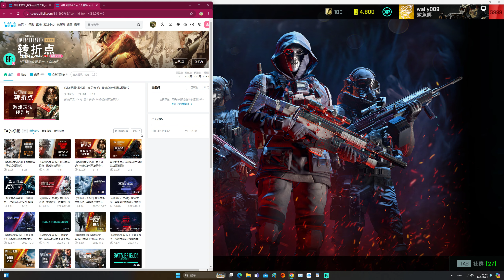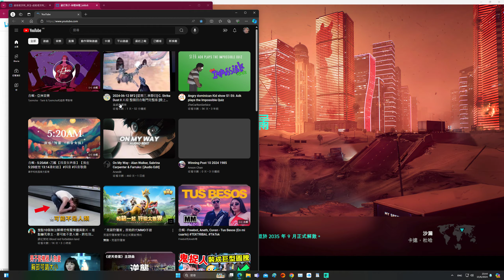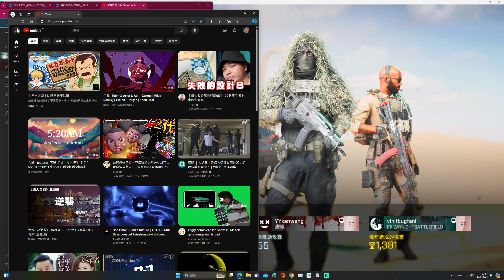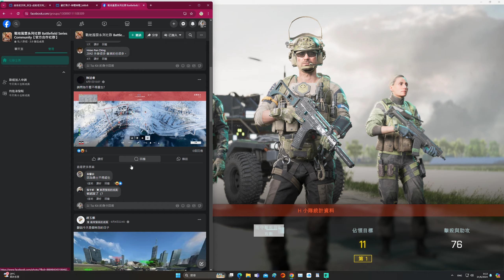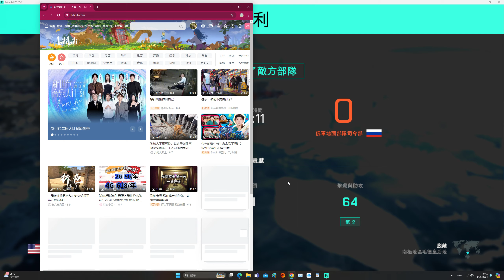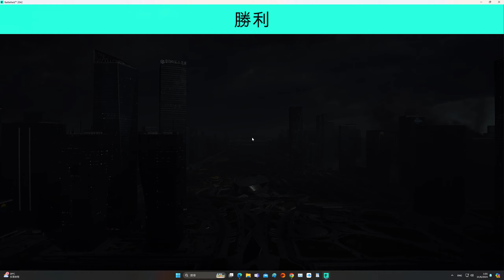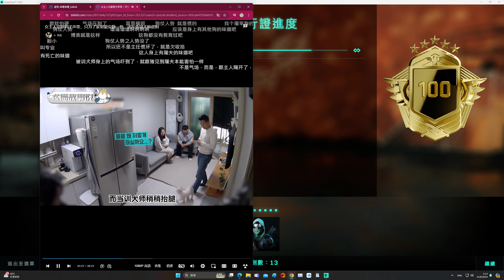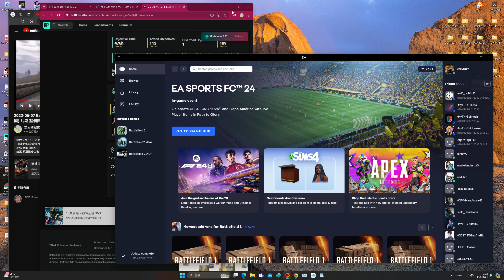2024-06-13 Battlefield 2042 [星期四.寧靜日] 征服(23:01pm-01:32am.539殺.LVS999(Max rank)) 片段 整個回合戰鬥完整版